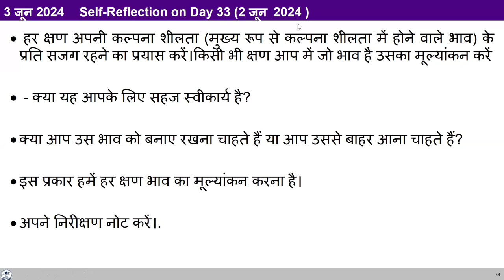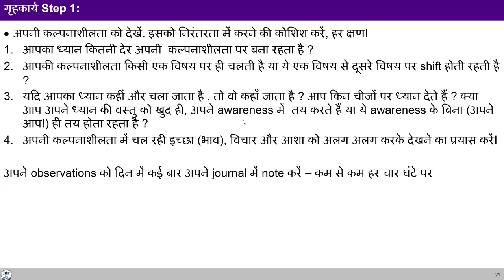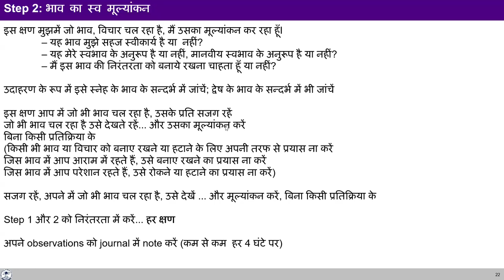D34 भाव का स्व मूल्यांकन 2024 06 03 MS Hindi Batch 10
00:35  पुनर्कथन;
5:00 भाव का स्व मूल्यांकन;
11:19 प्रश्नोत्तर;
20:25: असहज भाव पर ध्यानाकर्षण;
26:10: स्टेप-1 और स्टेप-2 की स्पष्टता;
44:50: प्रतिकूल परिस्थितियाँ और भाव;
47:55: विचारों का विश्लेषण नहीं भावों का अवलोकन करें